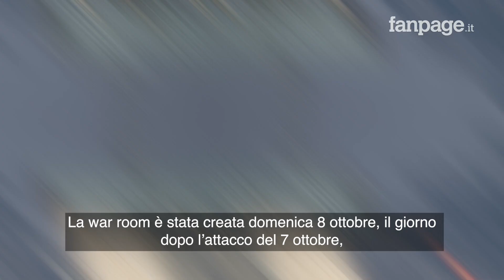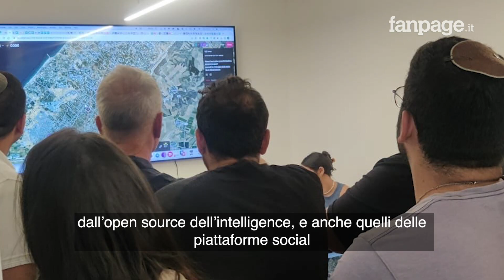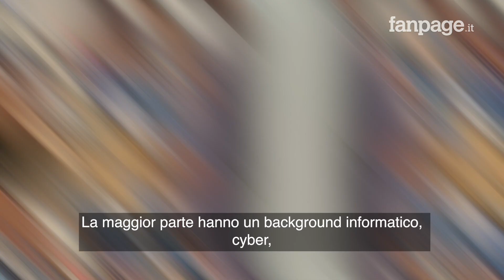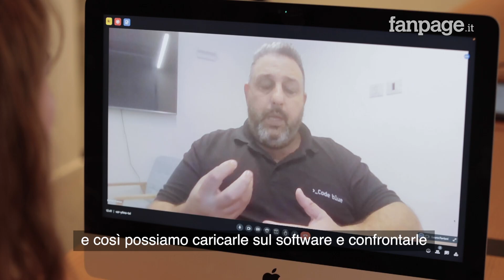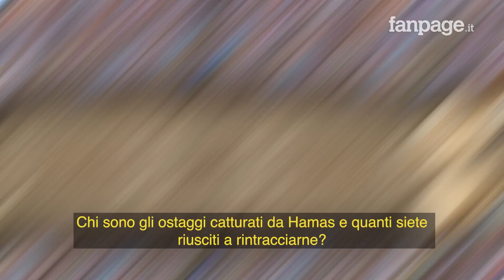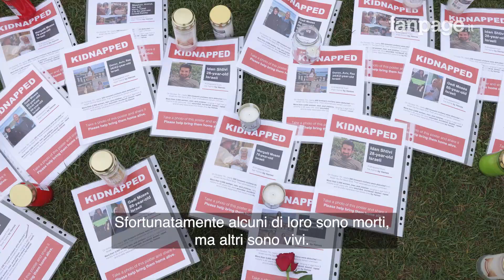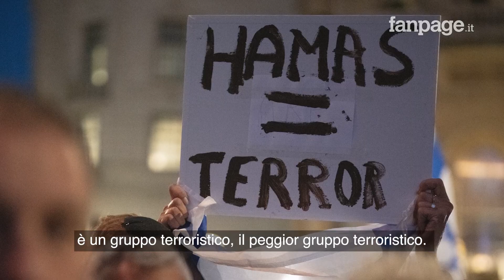Dentro la war room di Tel Aviv: "Abbiamo trovato gli ostaggi di Hamas"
"Abbiamo cominciato a raccogliere tutte le informazioni possibili e a confrontarle con le immagini che le famiglie delle persone rapite ci hanno inviato, grazie all'intelligenza artificiale e al riconoscimento facciale siamo riusciti a localizzare 66 ostaggi, purtroppo alcuni sono morti, ma altri sono ancora vivi, e noi li stiamo cercando", ha spiegato a Fanpage.it Refael Franco, Ceo di Code Blue ed ex vicedirettore della Direzione nazionale informatica, che sta supervisionando la war room a Tel Aviv.

La war room è stata creata l'8 ottobre," subito dopo l'attacco ci siamo messi al lavoro per rintracciare gli ostaggi". Oltre 100 esperti di sicurezza informatica e dell'intelligence israeliana analizzano volti, sfondi, o l'angolazione del Sole per localizzare le persone rapite. Utilizzano anche i video pubblicati da Hamas, che sui social sta portando avanti una campagna del terrore appendendo bodycam sul petto dei miliziani e filmando le esecuzioni.

Il team della war room ha raccolto oltre 300.000 immagini che poi confronta con le 700 fotografie inviate dalle famiglie delle persone rapite, grazie all'intelligenza artificiale e al riconoscimento facciale trovano le corrispondenze e cercano di localizzare gli ostaggi. "Per fare questo lavoro abbiamo messo nella stessa stanza persone con competenze diverse", esperti di sicurezza, di intelligence open source, hacker che collaborano con la divisione di cyberintelligence dell’esercito israeliano, e Duvdevan, la sua unità antiterrorismo sotto copertura.